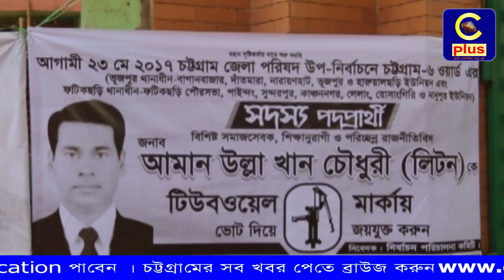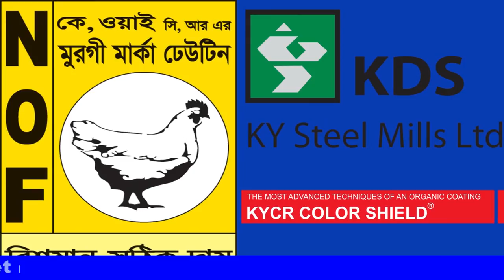চট্টগ্রাম জেলা পরিষদে ফটিকছড়ি (৬নং ওয়ার্ড) উপ-নির্বাচন আগামীকাল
চট্টগ্রাম জেলা পরিষদ সদস্য ও মালেশিয়া আওয়ামীলীগ প্রতিষ্টাতা সভাপতি বিশিষ্ট দানবীর ডক্টর মাহমুদ হাসানের ইন্তেকালের পর শুন্য হওয়া  ফটিকছড়ি ৬নং ওয়ার্ড সদস্য পদে উপ-নির্বাচনের ভোট গ্রহন আগামীকাল।  ফটিকছড়ি উপজেলা জহুরুল হক মিলনায়তনে সকাল ৮ টা থেকে বিকাল ২ টা পর্যন্ত ভোট গ্রহন চলবে।নির্বাচন সুষ্টু ও সুন্দরভাবে সম্পন্ন করার জন্য সব ধরনের প্রস্তুতি ইতিমধ্যে সম্পন্ন করেছে নির্বাচন কমিশন। আমেজহীন এই নির্বাচনে ভোট ১৫৭ জন  জনপ্রতিনিধি তাদের ভোটাধিকার প্রয়োগ করবে। তার মধ্যে পুরুষ ভোটার সংখ্যা ১২০ জন এবং মহিলা ভোটার সংখ্যা ৩৭ জন। নির্বাচনে সি এন জি প্রতিক নিয়ে প্রার্থী হয়েছেন প্রয়াত জেলা পরিষদ সদস্য আলহাজ্ব ডক্টর মাহমুদ হাসানের জৌষ্ট পুত্র ছাত্রনেতা, তরুণ শিল্পপতি ও দানবীর আকতার উদ্দীন মাহমুদ পারভেজ এবং টিউবওয়েল প্রতিক নিয়ে প্রার্থী হয়েছেন সাবেক ছাত্রনেতা উত্তরজেলা যুবলীগের ক্রীড়া সম্পাদক ও উপজেলা আওয়ামীলীগের যুগ্ন সম্পাদক আমান উল্লান খাঁন চৌধুরী (লিটন)।নির্বাচনে জয়ী হওয়ার ব্যাপারে দুই প্রার্থী শতভাগ আশাবাদ ব্যক্ত করেছেন।প্রিজাইডিং অফিসারের দায়িত্ব পালন করবেন উপজেলা প্রানী সম্পদ কর্মকর্তা ডা: দেলোয়ার হোসেন।